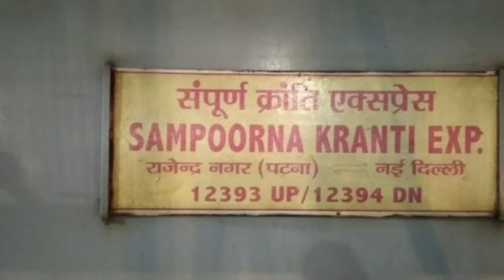Annoucement :12393 Sampoorna Kranti Express at Pt.Deen Dayal Upadhyay Junction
The Sampoorna Kranti Express is an Indian express passenger train service, which runs between Rajendra Nagar Patna and New Delhi.